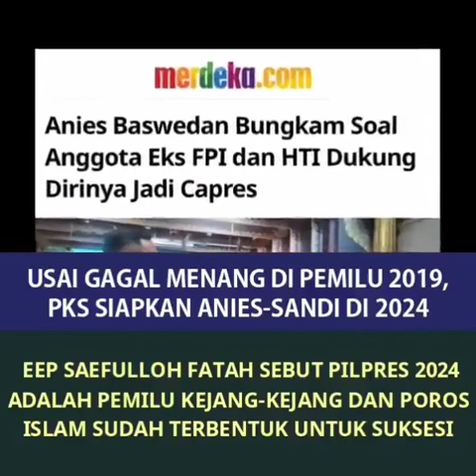komedian politik memberi pandangan